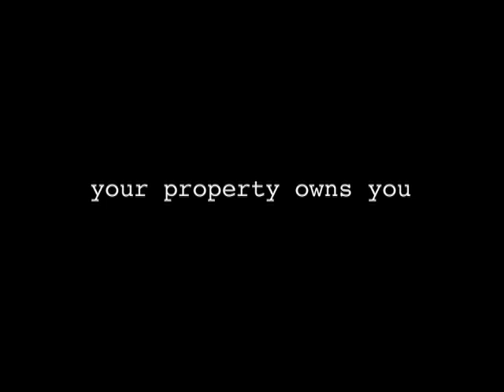jälki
a short film by pilvari "nosfe" pirtola